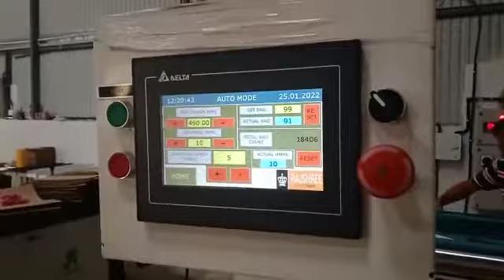Automatic Machine For Making Paper Bags / How to Manufacturing / Demo / Test Run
Find the Best quality Machine For Making Paper Bags. We "Rajshree India" are one of the top manufacturer of quality Paper Bag Making Machine and a range of Paper Bag Machines. Our Paper Bag Making machines are manufactured with premium quality raw materials. We have established a wide distribution network with maintaining product quality and after-sales service. for more about Paper Bag Making Machine visit our official

Address: "Rajshree India", 34, Tirthbhumi Industrial Estate, Gatrad Bakrol Road, Bakrol Village, Daskroi, Ahmedabad - 382430, Gujarat(India)